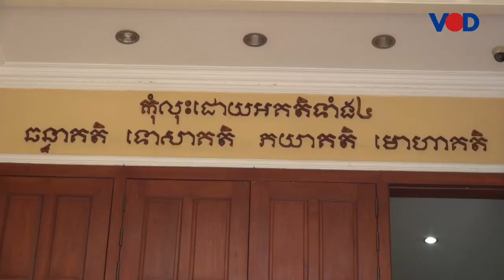លោក កឹម សុខា ប្រាប់តុលាការថាការបង្កើតមជ្ឈមណ្ឌលសិទ្ធិមនុស្សកម្ពុជាដើម្បីជំរុញដំណើរការប្រជាធិបតេយ្យ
សវនាការសំណុំរឿងអតីតមេដឹកនាំគណបក្សសង្គ្រោះជាតិ លោក កឹម សុខា នៅថ្ងៃទី៤ សប្តាហ៍ទី២នេះ តុលាការបានសួរដេញដោលលោក កឹម សុខា អំឡុងឆ្នាំ១៩៩៣ ដល់អំឡុងលោកធ្វើជាប្រធានមជ្ឈមណ្ឌលសិទ្ធិមនុស្សកម្ពុជា ជុំវិញសំណុំរឿងចោទប្រកាន់ថា« ក្បត់ជាតិ»។ ក្នុងសវនាការ លោក កឹម សុខា អះអាងថា ការបង្កើតមជ្ឈមណ្ឌលសិទ្ធិមនុស្សកម្ពុជា មានគោលបំណងជំរុញយន្តការប្រជាធិបតេយ្យដូចមានចែងក្នុងរដ្ឋធម្មនុញ្ញ។